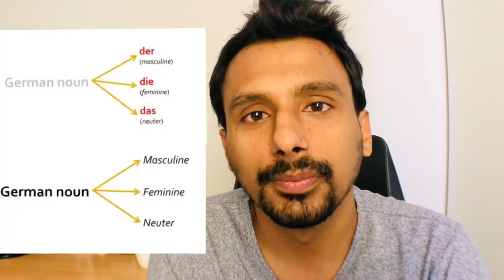German-Nepali class A1/A2 lesson:9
hello Friends,
I am trying to teach you from German to Nepali language in easy way. I hope this help to understand when I speak in Nepali with subtitles.

Dhyanbadh#Dankeschön tschüss und auf Wiedersehen !!
Rishi :):):🙏